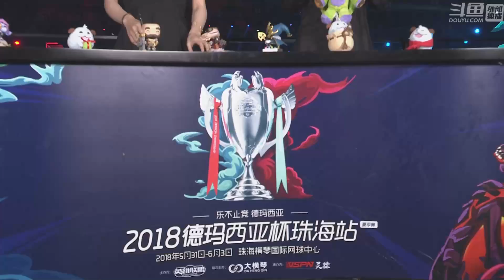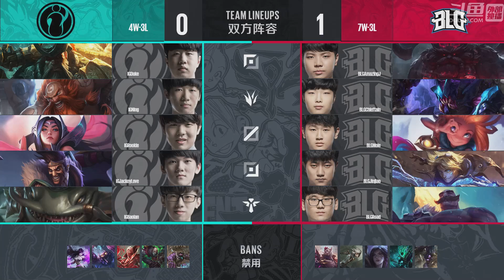【德瑪西亞杯夏季賽】敗者組 決賽 BLG vs IG #2